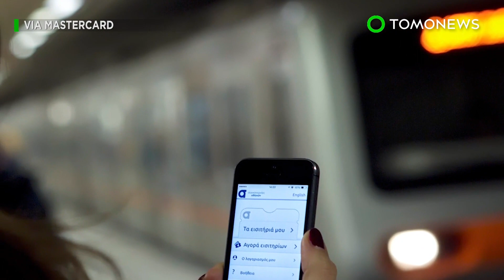Dog carts: Venezuelans get around on illegal transportation - TomoNews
MARACAIBO, VENEZUELA — Venezuelans struggling with the country's nonexistent transportation system are resorting to dangerous and often illegal means of getting around.